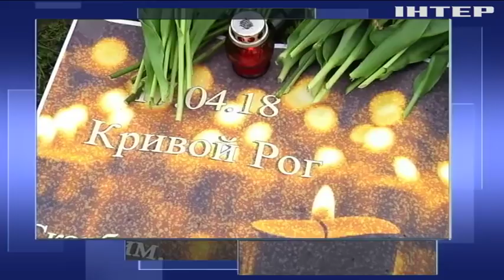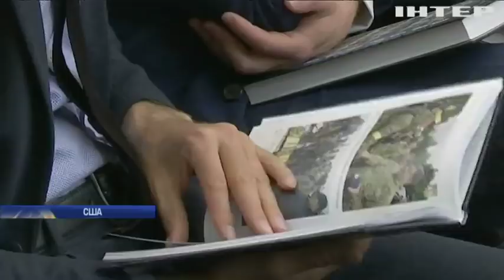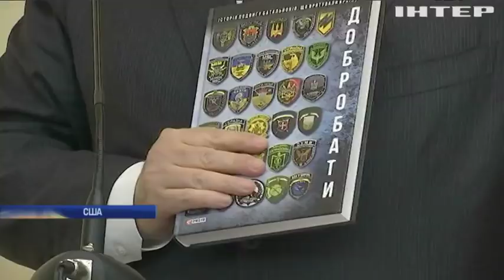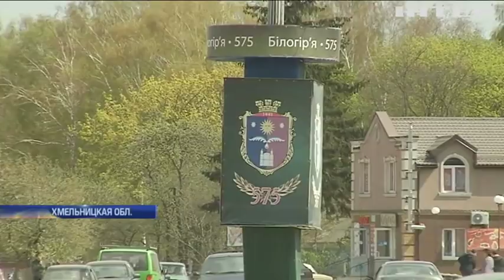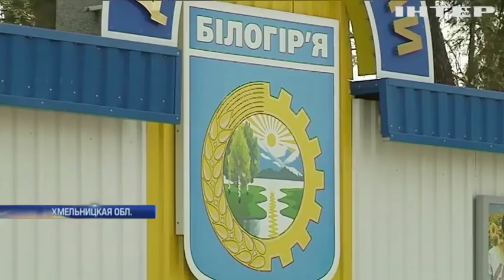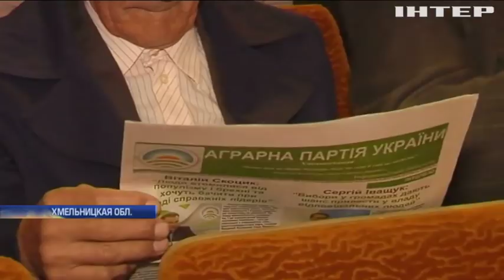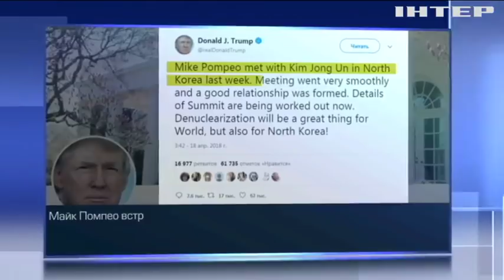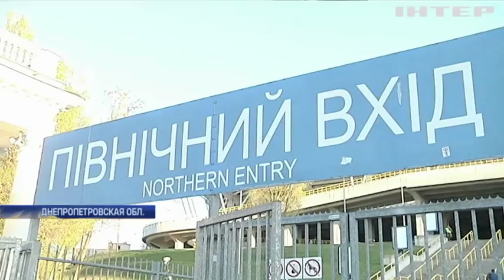Подробности, выпуск за 18 апреля 2018 года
Смотрите в этом выпуске: Авария в Кривом Роге: виновнику грозит 10 лет тюрьмы. Комитет Рады одобрил смену состава Центризбиркома. Военный из Чернигова торговал гранатометами.